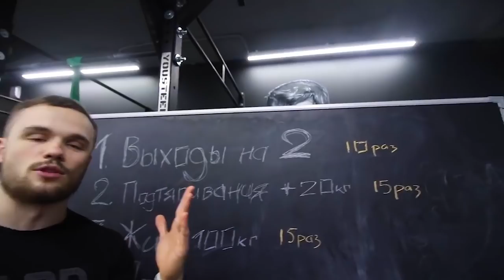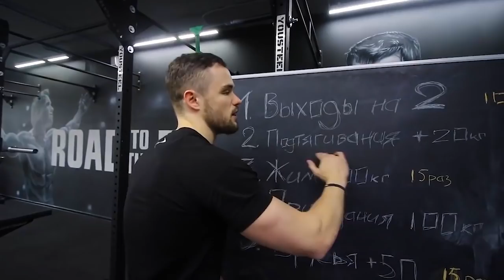Вторая Заруба. Игорь Войтенко ПРОТИВ Ислам Бадургов. ОБЗОР!